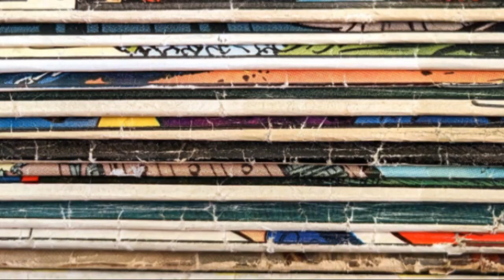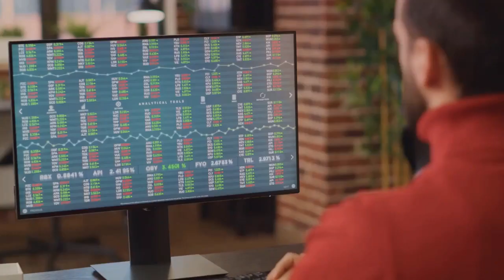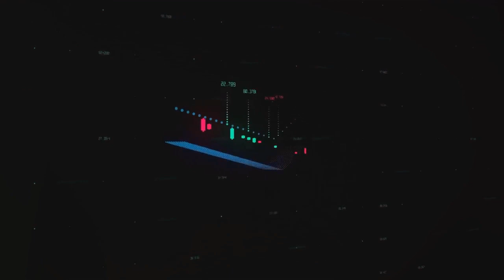Unconventional Riches: Investing in Wine and Sneakers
Join us on a journey where traditional investment norms are challenged, and the boundaries of what constitutes valuable commodities are redefined.

In this series, we delve into the compelling universe of wine and sneakers as alternative investment options. Our goal is to uncover the secrets behind these seemingly niche markets, revealing the strategies, trends, and insights that can turn passion into profit.

Discover the alluring world of fine wines—how the art of winemaking intertwines with the investment landscape. Learn about the rare vintages, the factors that drive their value, and how to navigate the complexities of investing in this time-honored and ever-evolving industry.

We also explore the phenomenon of sneaker culture—a fusion of fashion, pop culture, and collectible art. Unravel the stories behind iconic sneaker releases, understand the market dynamics, and explore the potential for substantial returns within this vibrant and rapidly growing market.

Whether you're a seasoned investor seeking new avenues or an enthusiast looking to learn about these captivating niches, our channel provides invaluable insights, expert interviews, market analyses, and practical tips to help you navigate and thrive in the wine and sneaker investment landscapes.

Uncover the hidden potential of wine and sneakers as we challenge traditional investment strategies and explore the intriguing world of alternative assets.

Join us and learn how to invest in what you love while potentially creating a portfolio that goes beyond the ordinary. Welcome to Unconventional Riches, where wine and sneakers become more than just collections—they become investments